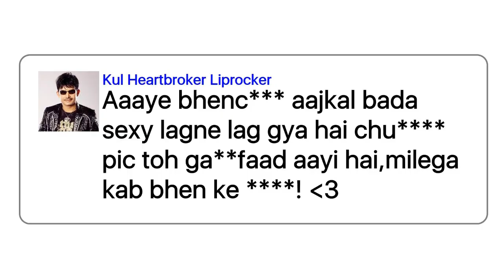Types of Online Comments | Shivam Trivedi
People comment some weird crap around facebook,instagram and other social media platforms. From Overly energetic "!" users to Uncles and Aunties,this video has it all! These are the types of comments we all find around the web.

Also,you can follow me @shivam3vedi on Facebook,Twitter,Snapchat and Instagram to stay updated and for sneak peaks :)